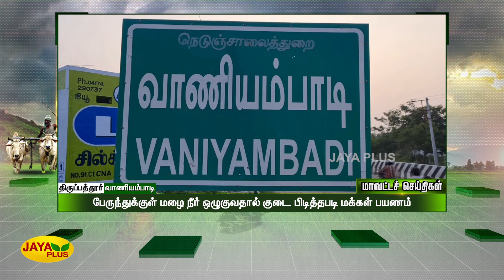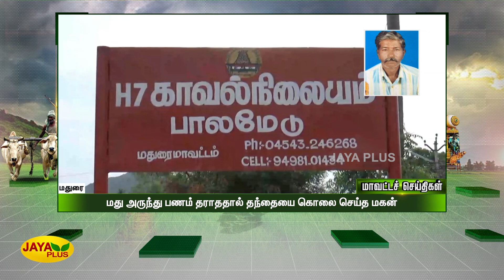மாவட்ட செய்திகள் | காலை 9 மணி | 04.11.2022 | District News | Jaya Plus